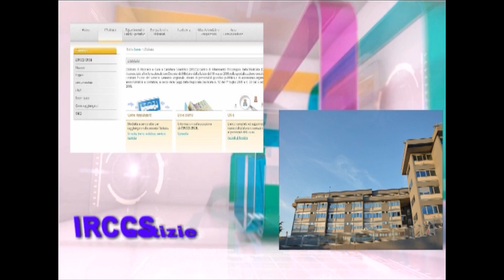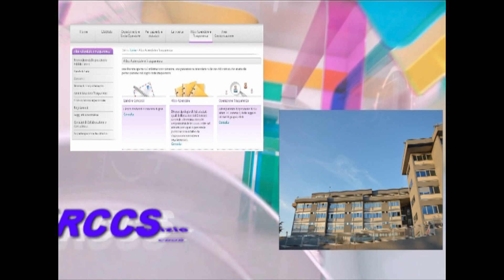IRCCS CROB notizie. Il dottor Dario Scala sulla chirurgia laparoscopica del colon retto .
Dottor Dario Scala - direttore della struttura complessa
di chirurgia oncologica addominale.